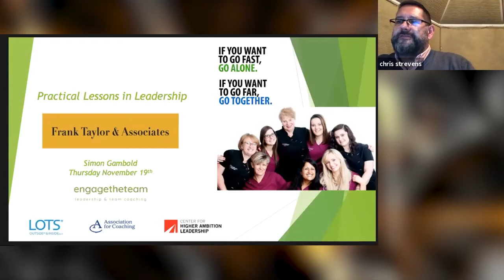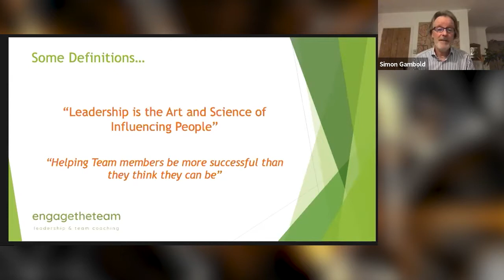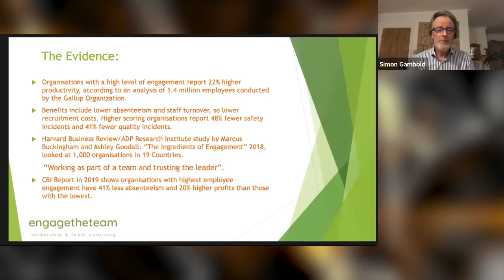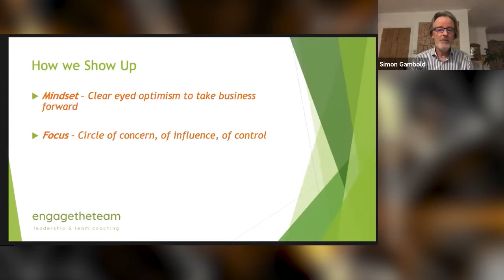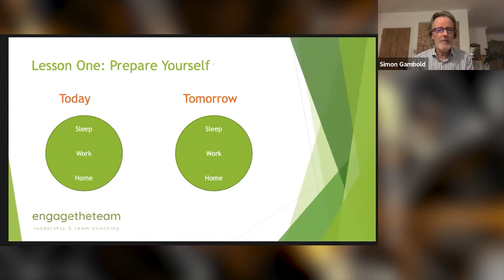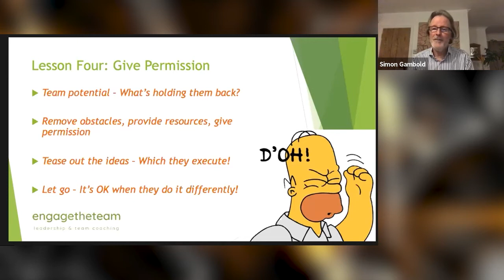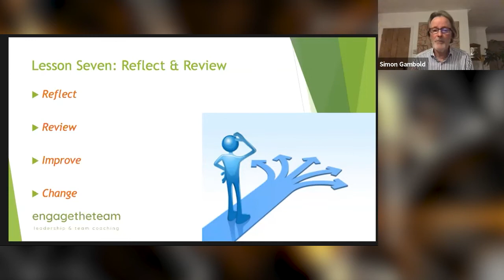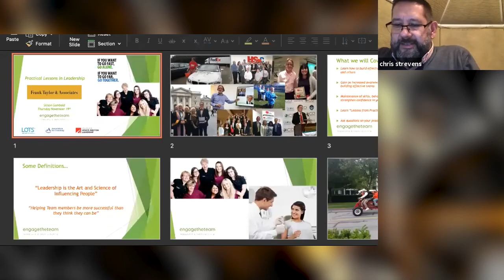Practical Lessons in Leadership (webinar masterclass - Frank Taylor & Associates & Engage the Team)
Leadership skills are becoming ever more key to running a productive, patient friendly and rewarding practice particularly as you are no doubt being stretched doing your day job as well as implementing new protocols.

This masterclass, hosted by Chris Strevens (Director and Co-owner - Frank Taylor & Associates) and Simon Gambold (Leadership & Engagement Coach - Engage the Team) looks at the key team engagement skills required to tap into the potential of your team members, so you can continue to delight patients whilst improving productivity and creating a less stressful and happier workplace. It also looks at some “Lessons from Practice” gleaned over the past few months.